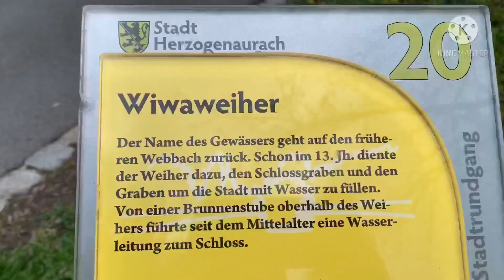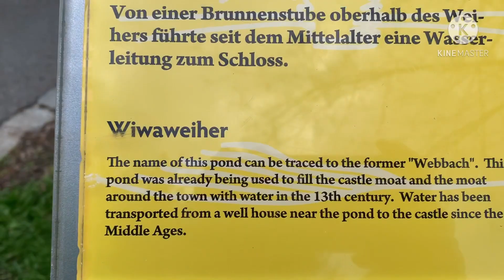Roving around | My plants and flowers in our garden | Beautiful birds chirping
Thank you to my outro: @RekurdedPH